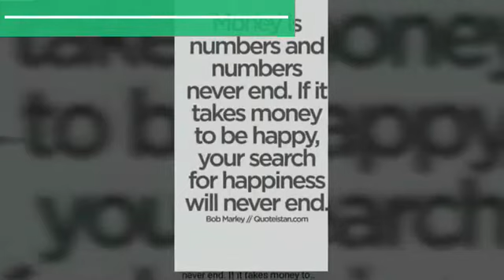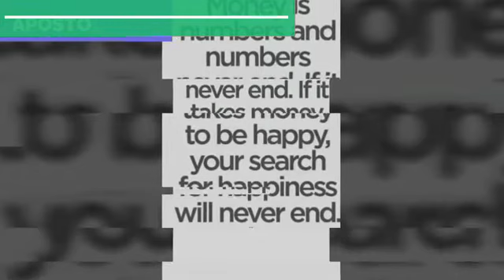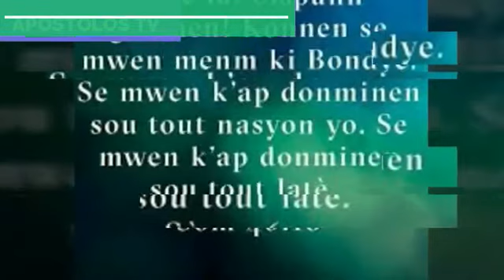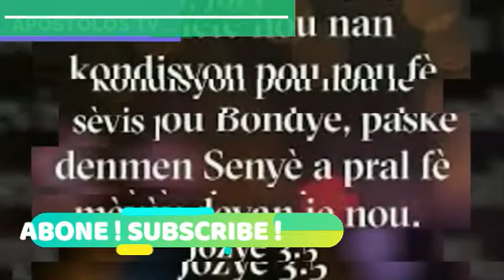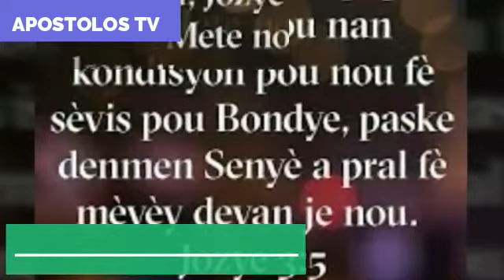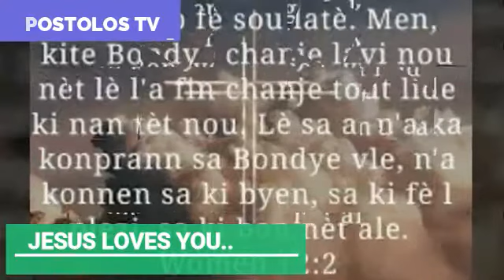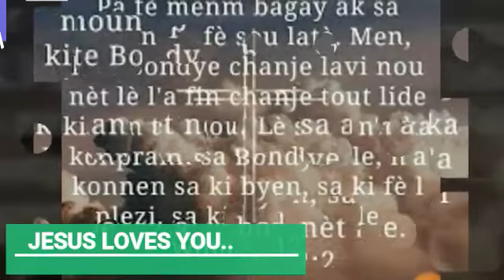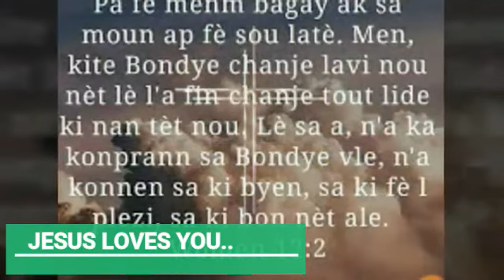Temwayaj Ansyen Malfektè/Emmanuel Etienne /vinTande kòman Bondye kraze sèkèy pou yon Jène fi(Part1)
Temwayaj ansyen malfektè/ Emmanuel Etienne /vinn Tande kòman Bondye kraze sèkèy pou yon jène fi (Part 1)

Come to Jesus Christ !! He loves you !!